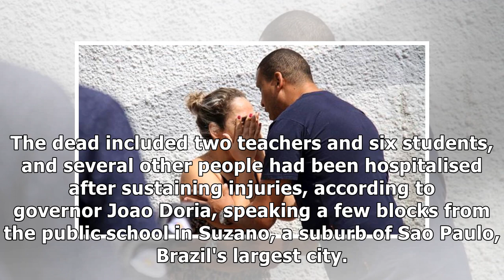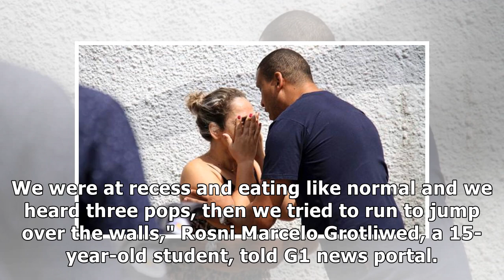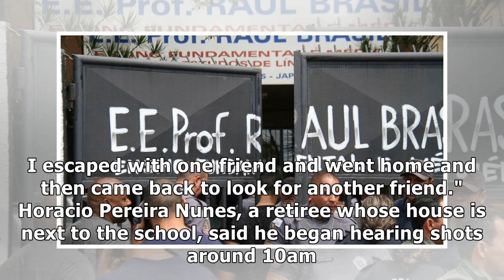Brazil school shooting: Attackers kill 8, themselves at Brazil school